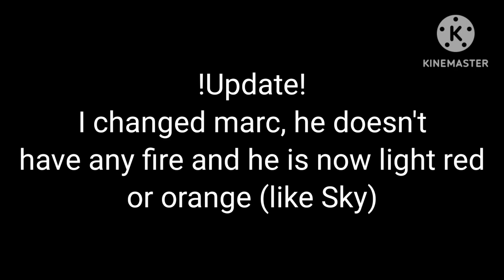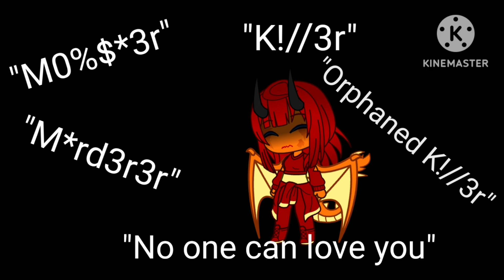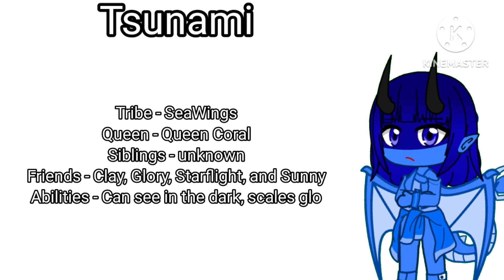If mlb characters were born in Pyrrhia? | Original | S1 Ep4 "Spying for Queen Glacier"